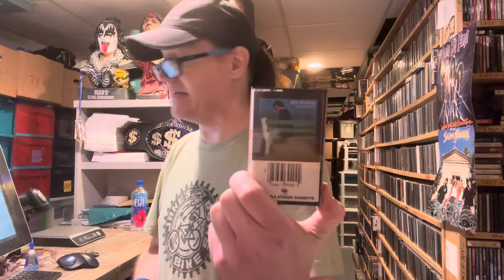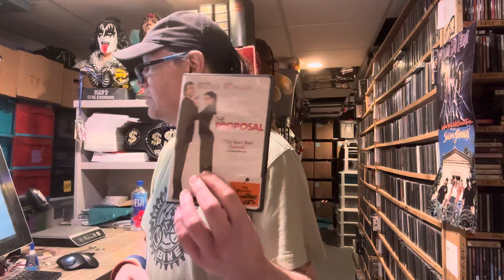Going Out of Business - When It's Time to Move On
ebayseller workfromhome enterpreneur My name is James Helferstay From St Louis Missouri, it took me 30 years of my life to figure out what I could do to make a living, happily! Happy is the key, there are a million ways to be miserable but only a few that allows you to look forward to getting out of bed the next day. Search until you find your happy and enjoy the whole experience! This business was started in 2001 and I have built a world that I never dreamed I would.

Reseller Trading Card (Series 1 #1)

(New) Great Reseller Life Store